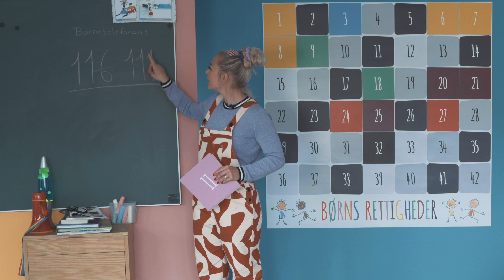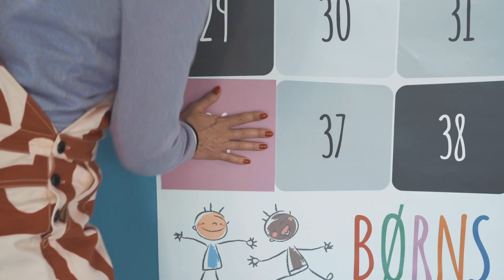9. december - Børns ret til at blive passet på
I dag skal vi høre om børns ret til at blive passet på. Vi skal til Nepal og møde Babu, der i lang tid boede alene på gaden, fordi ingen andre voksne passede på ham, da hans forældre døde.

Musik af Morten Fillipsen
Mastering af Kasper Ejlerskov Leonhardt